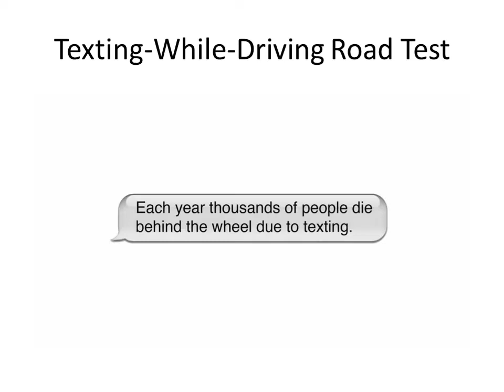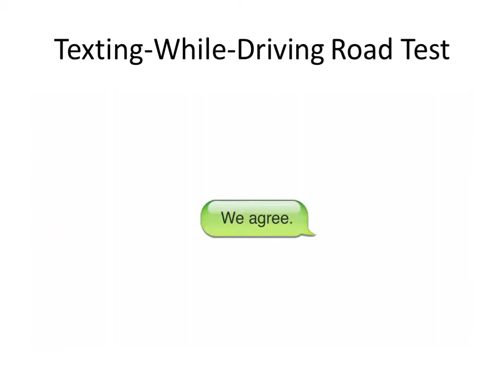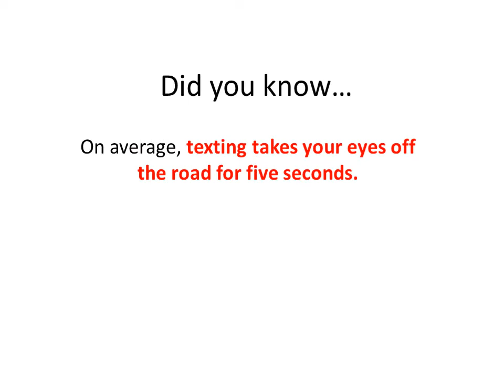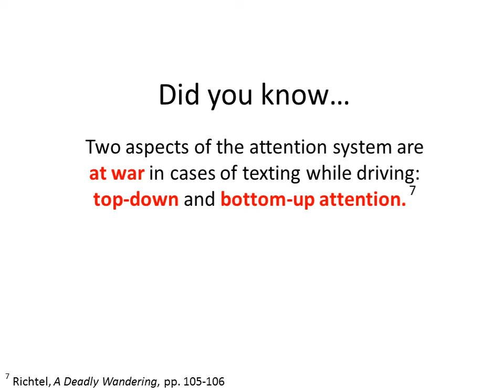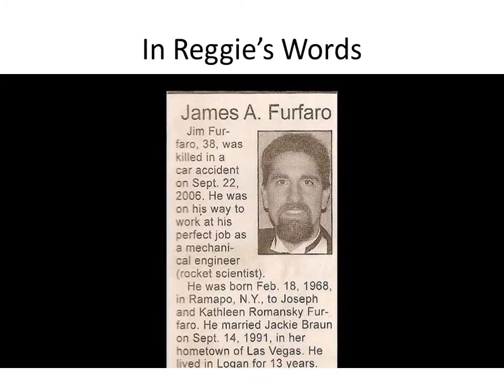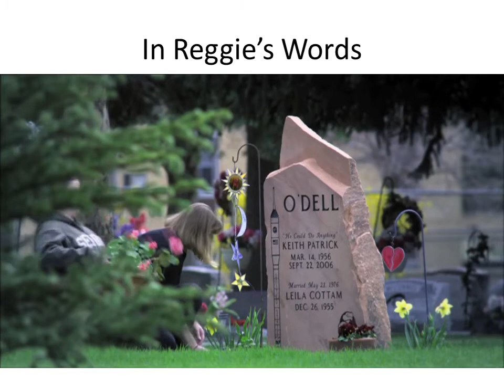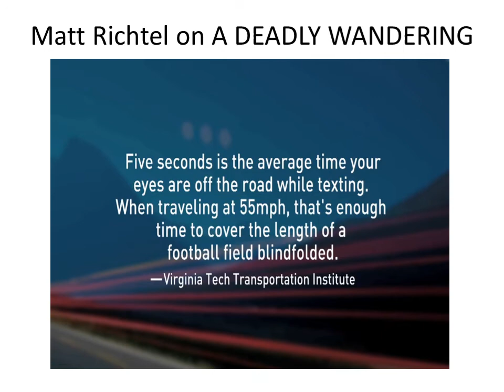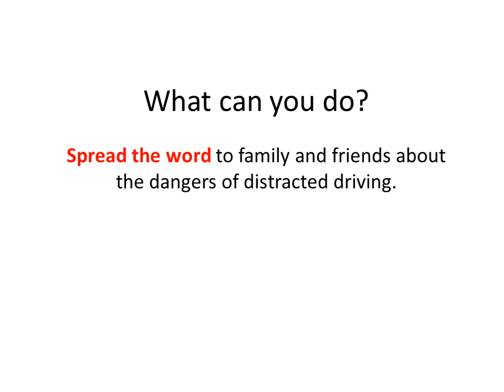The Dangers of Texting While Driving from A DEADLY WANDERING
A presentation for students and parents on the dangers of texting while driving, drawn from Pulitzer Prize-winner Matt Richtel's new book, A DEADLY WANDERING: A TALE OF TRAGEDY AND REDEMPTION IN THE AGE OF ATTENTION.